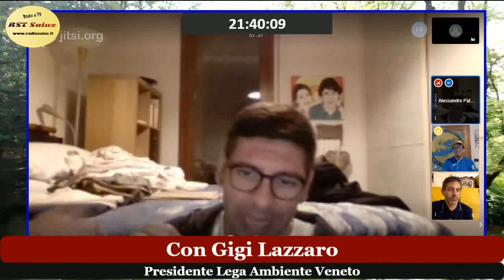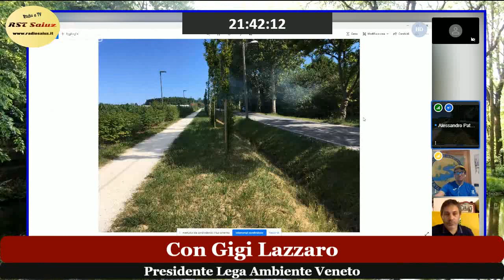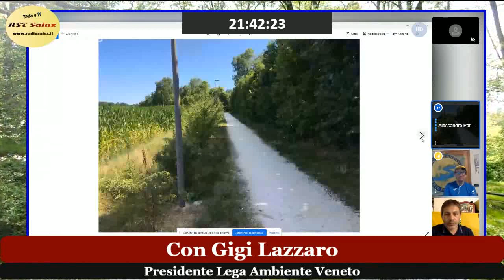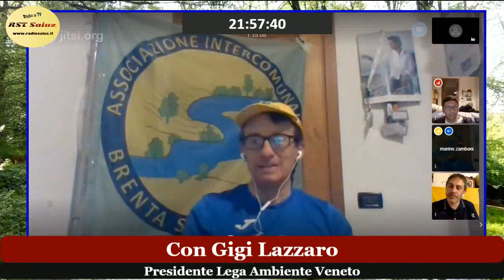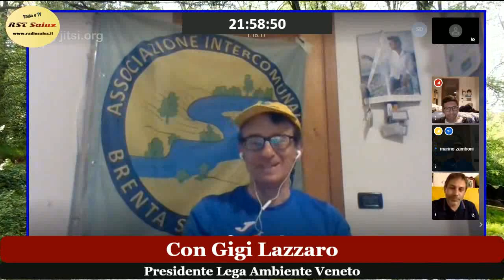Pillole d'ambiente del 28/05/2020 con Gigi Lazzaro